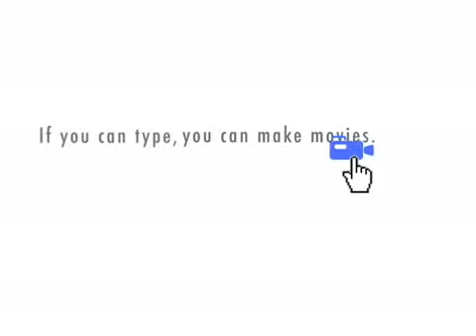Angelo talks to Ruby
Angelo gets personal with Ruby